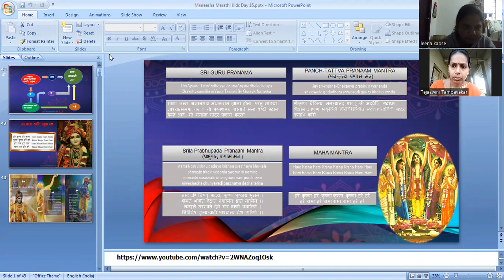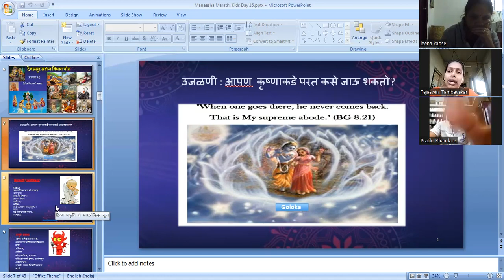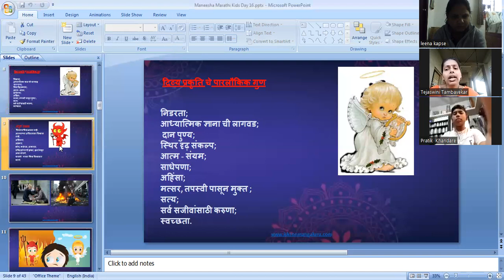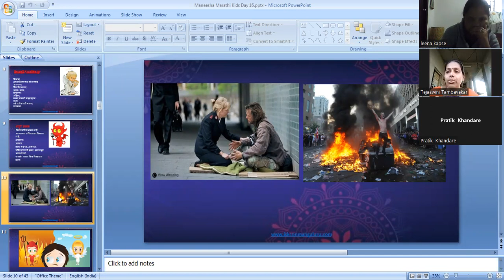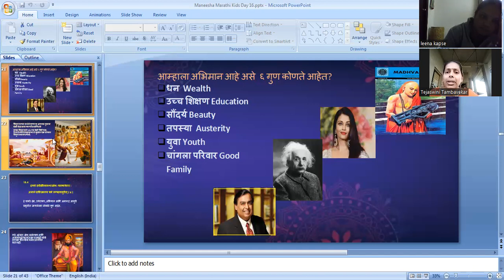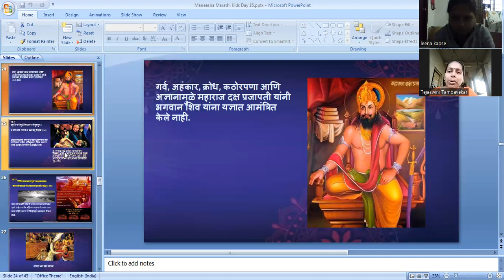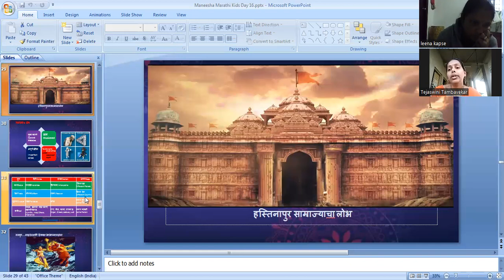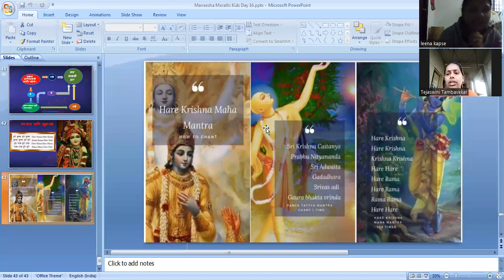BATCH 31 BG CHP 16(27.12.22) 4PM MARATHI KIDS BY TEJASWINI MATAJI